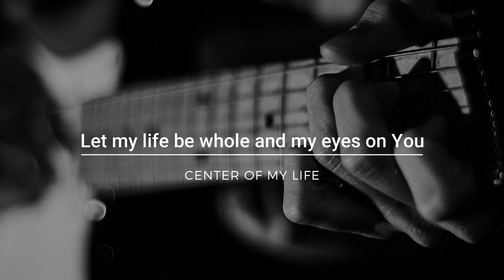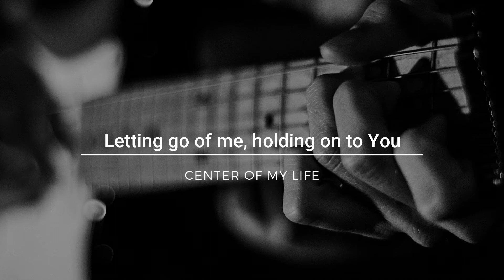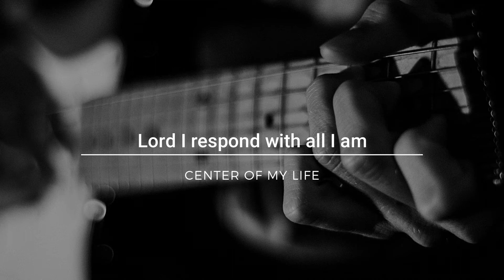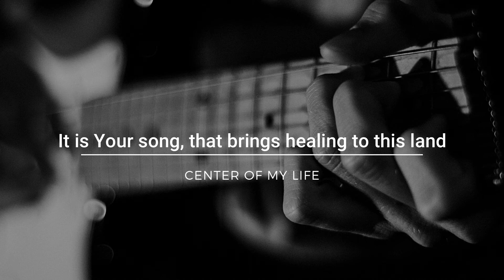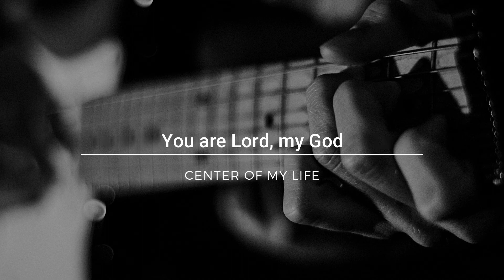Center Of My Life With Lyrics (Hillsong London) | You are the Center of it all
Center Of My Life With Lyrics (Hillsong London)

Interview: What I really do as a VIRTUAL ASSISTANT? | How I started my Virtual Assistant Career